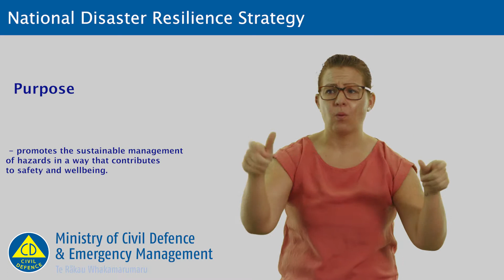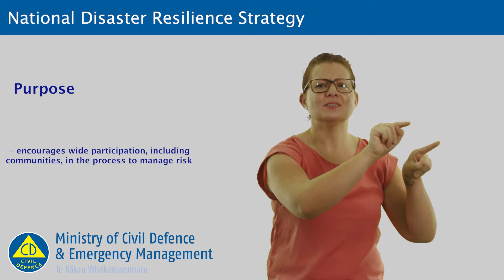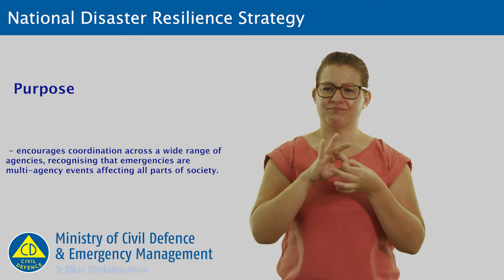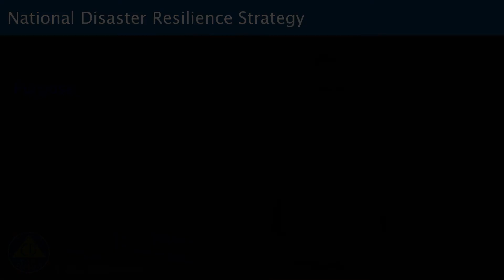National Disaster Resilience Strategy - Purpose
This New Zealand Sign Language video provides information about the purpose of the National Disaster Resilience Strategy.